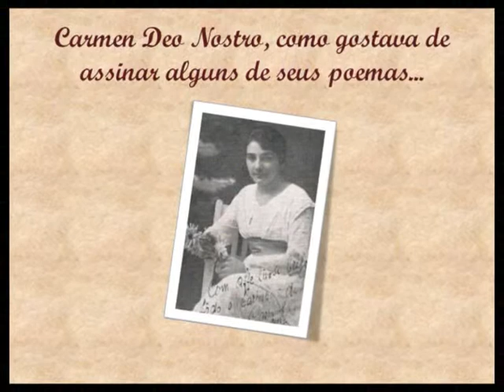Lançamento CD Poesia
Lançamento do CD de Poesias da Madre Maria do Carmo de Tremembé.